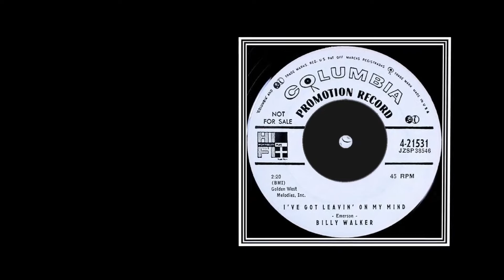Billy Walker - It's Doggone Tough On Me (1958)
Billy Walker - It's Doggone Tough On Me

1958